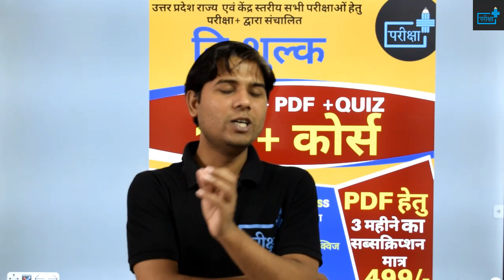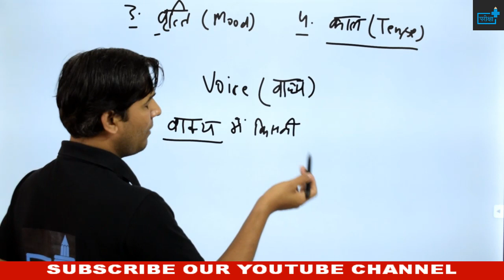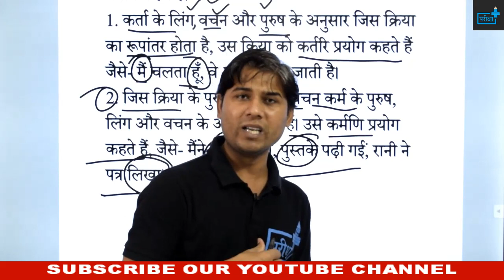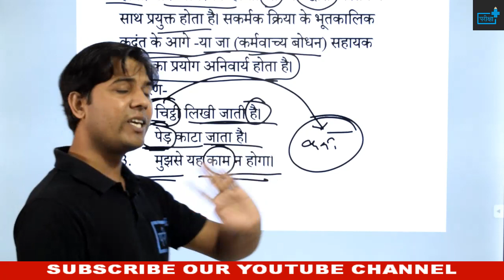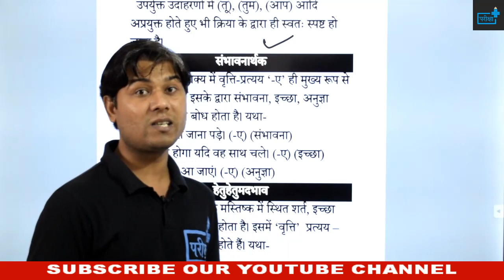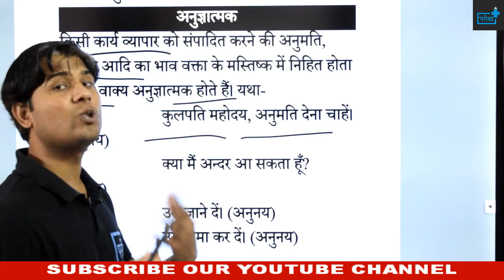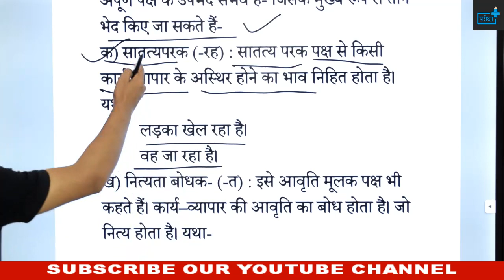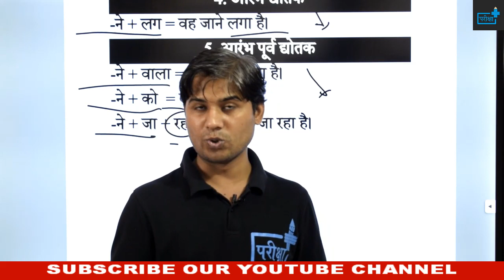क्रिया के वाच्य | कर्तरिवाच्य |कर्मवाच्य |भाववाच्य| क्रिया का पक्ष | क्रिया की वृत्ति |वृत्ति प्रकार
🔊🔴 10+ FREE_COURSE 🔴🔊

दी जाएगी

🔴सब्सक्रिप्शन लिंक -

~टीम परीक्षा+